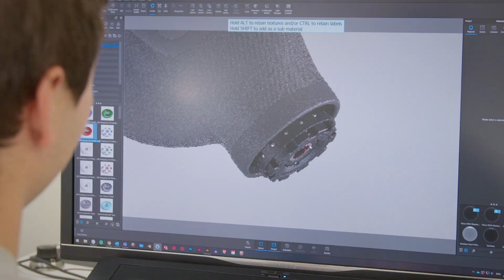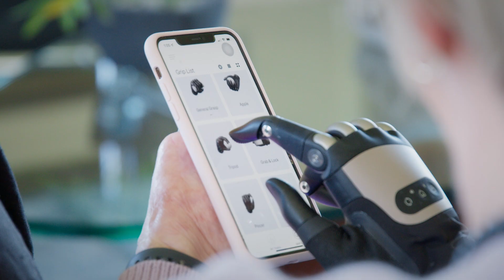What is TASKA?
TASKA Prosthetic hands let you perform more everyday activities with confidence. Having a robust, functional, and waterproof hand places a fuller life reliably within reach and means you can take action with certainty.